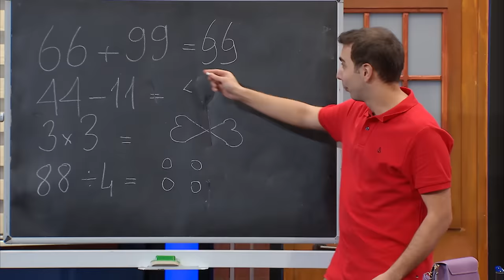En Komik Anlar | 94.Bölüm | Çok Güzel Hareketler 2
Yılmaz Erdoğan’ın yönetimindeki atölyeden çıkan “Çok Güzel Hareketler 2” 94. Bölümün en sevilen anlarını tek videoda buluşturdu. Semtsel Dönüşüm 8, Bir Gariban Rüya, Sükut-u Game, Üniversite Öğrencisi Belgeseli, Büyüklük Sende Kalsın ve Büyük Hesaplaşma skeçlerinden en komik sahneler sizlerle.